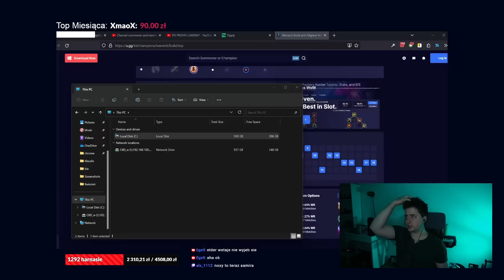ON-HIT WARWICK JEST BROKEN!?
⬇ wszystkie moje social media (discord, fb, twitter) znajdziesz tutaj ⬇
00:00 - Gierka